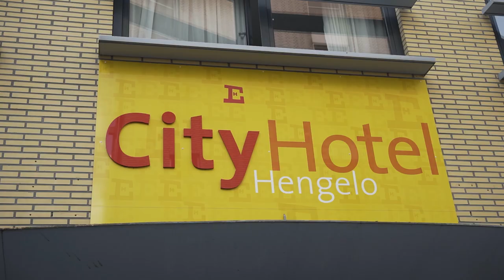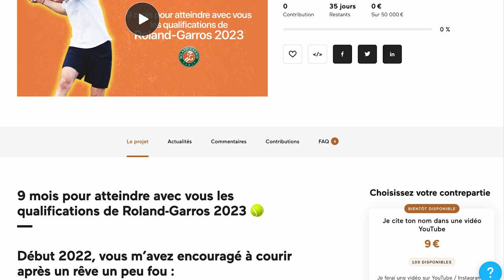Mon adversaire (895e mondial) me balance des parpaings au 1er tour du 25.000$ d'Oldenzaal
📚 Chapitres
0:00 Teaser
0:34 Au programme de ce vlog
2:00 Je pars m'entrainer
2:34 Ce qu'on ne vous dit pas sur la vie d'un joueur pro
3:56 Je m'échauffe avant mon match
4:18 Mon 1er tour
14:13 Débriefing à chaud
16:19 Footing de 10min pour récupération
17:43 Bain froid
18:02 A propos de mon prochain adversaire

Merci à mon équipe :

👨‍💻 Arthur, le Chef
✍🏻 Sami, la Plume
📹 Baptiste, le Vidéaste
📸 Léo, le Créatif
👨‍⚕️ Florian, l'Ostéo